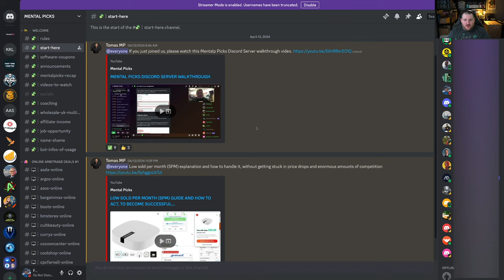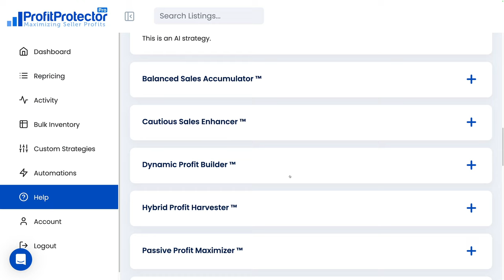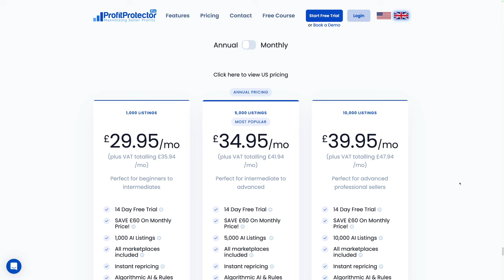Revealing 5 Amazon FBA Myths You Shouldn't Believe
00:00 - Introduction
00:33 - 2:33 - Myth 1
2:33 - 4:10 - Myth 2
4:10 - 06:19 - Myth 3
6:19 - 08:02 - Myth 4
8:02 - 09:45 - Myth 5